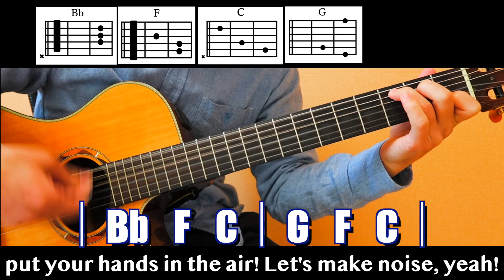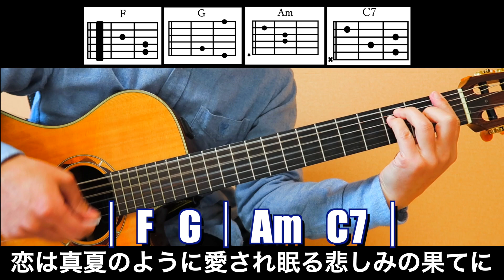GLAY - とまどい【ギターコード・歌詞付き】guitar cover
コードダイアグラム付きです♪